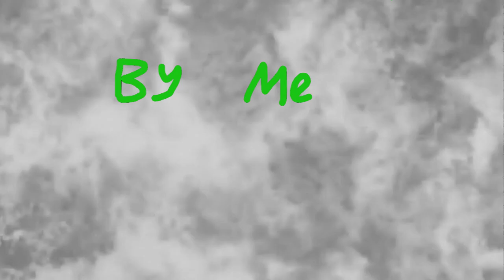Why you should watch my Streams (By me)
Feel free to join if you'd like!!!